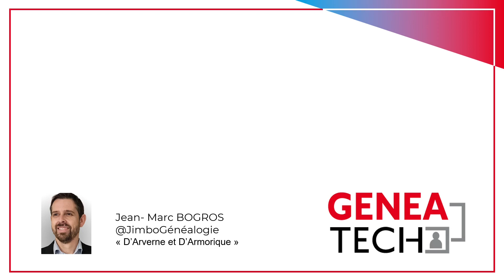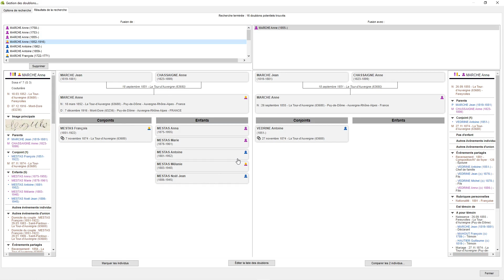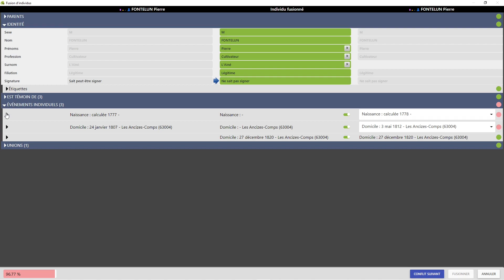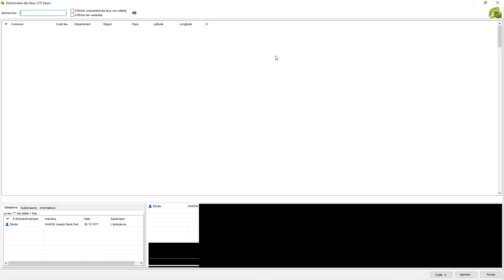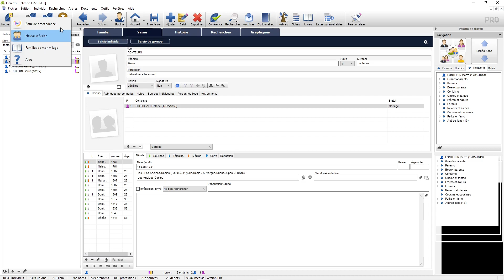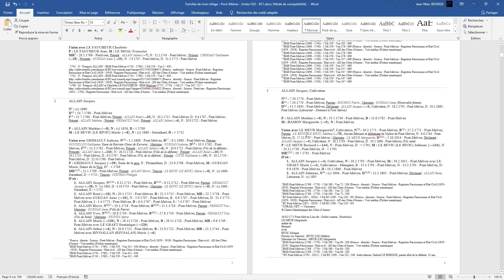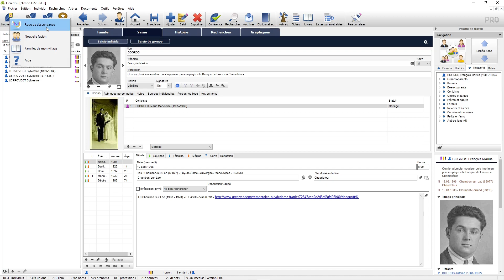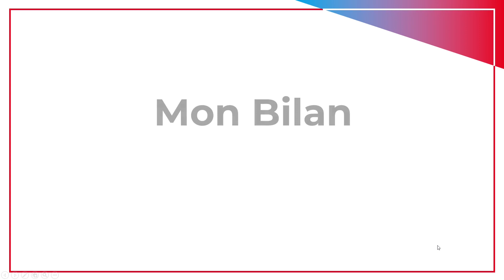Heredis 2022 et toutes les nouveautés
Dans cette vidéo, Jean-Marc vous présente les nouveautés d'Heredis 2022.